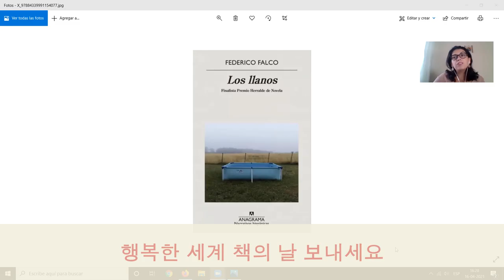Día del libro 2021: Margarita Calderón